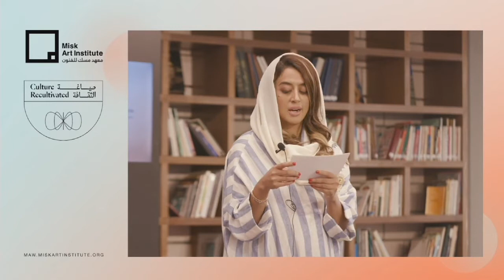How to become a creative entrepreneur?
يجد العديد من المبدعين طرقًا ليحققوا الاستدامة الاقتصادية بينما يتخبّط آخرون في هذا المجال. نستطيع تمكين القطاع الثقافي من خلال وضع سياسات للأعمال الحرّة واستخدام أساليب الممارسة التي يعتمدها عالم الأعمال والاقتصاد. ما هي ثقافة العمل الجديدة، وكيف يمكن للمبدعين تحسين بيئات عملهم واستراتيجيات التواصل؟

ديمة اليحيى
هاني عصفور

Many creatives are finding ways to become economically self-sustainable whilst others are struggling. The cultural sector can be empowered by building policies for entrepreneurship and integrating methods of practice employed by the business and economic worlds. What is the new culture of work, how can creatives improve their working environments and communication strategies?

Deemah Al Yahya
Hani Asfour